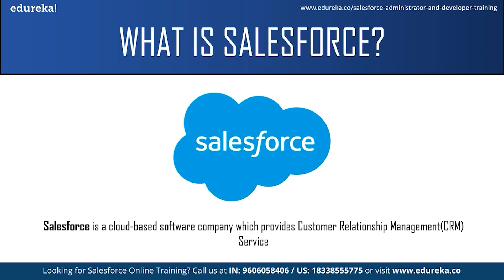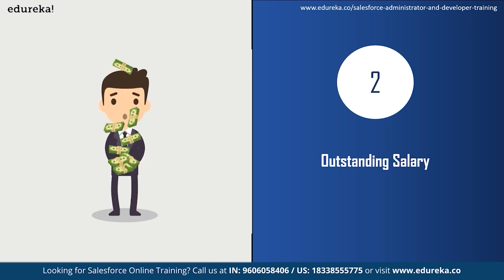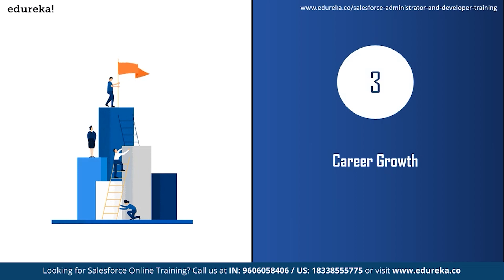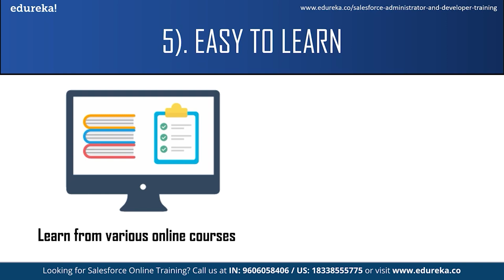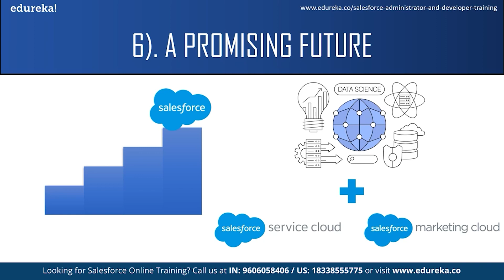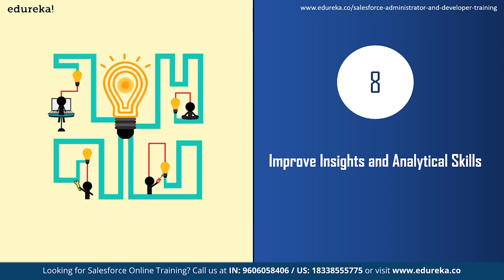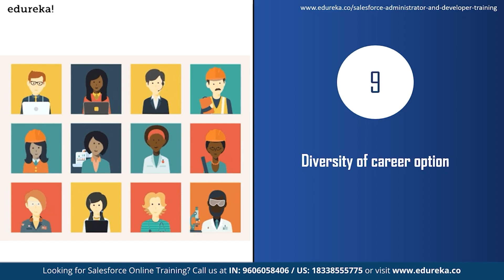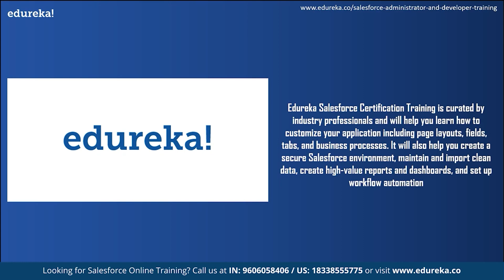Top 10 Reasons to Learn Salesforce | Why Should you Learn Salesforce in 2023 | Edureka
This Edureka "Top 10 reasons to learn salesforce" video will give you good reasons to learn and begin your career in salesforce. We will discuss the various job trends, demands, and salaries of a salesforce professional before concluding the session with a discussion of salesforce certification training.

About The Salesforce Admin Certification Course
Edureka's Salesforce training online will make you an expert in all the concepts related to administration and declarative development options. It will also help you prepare for Salesforce Certification (both SFDC Admin 201 & App Builder Certification) Note: We do provide Self Paced content related to:

Introduction to Apex Programming
Introduction to VisualForce
VisualForce & Apex

Who should go for this Salesforce Admin Certification Training?
This Salesforce training certification at Edureka is suitable for all professionals who are passionate about CRM and cloud computing. But typical profiles, but not limited to, who go for Salesforce training are:

Siebel and other CRM products professionals
Experienced professionals who are looking to have an exciting career in the leading Cloud Computing platform
Functional consultants who are looking to switch to salesforce
Freshers who are looking to get a jump start to their careers in Cloud computing
Lateral developers who have worked in Java, mainframe and C# and are looking for a boost to their career from legacy platform